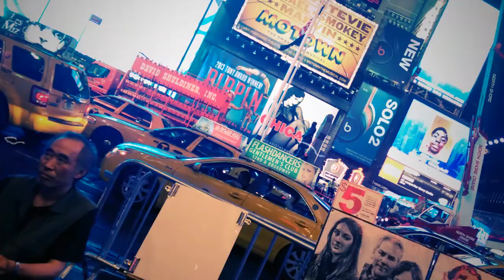A night in NYC with the fam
One view of our night out.